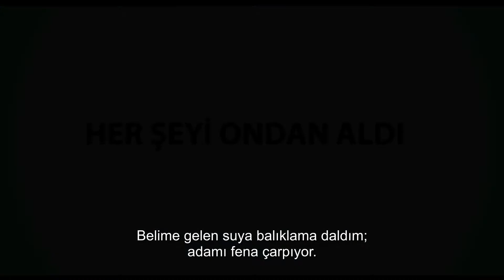Yarım Kalan Hayat (Quad - Adam) / Fragman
Michael Uppendahl’ın yönettiği ve Aaron Paul, Lena Olin, Michael Weston ile Shannon Lucio’in oynadığı Yarım Kalan Hayat (Quad - Adam), 03 Eylül 2021'de CJ ENM dağıtımıyla Ela Film tarafından vizyona çıkarılıyor.